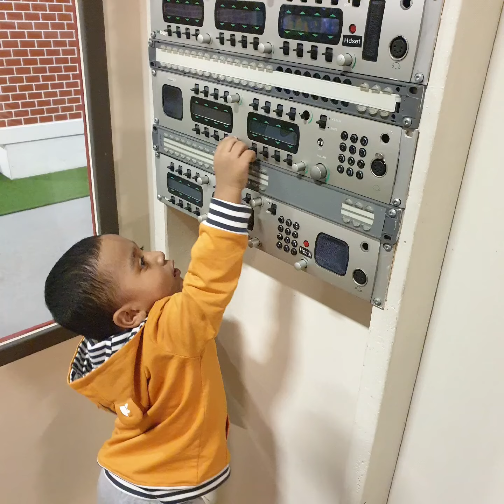Little Ezra 2 year old birthday fun ❤ 30Jan2024 at Kidtropolis in Richmond, BC. (music is not mine)